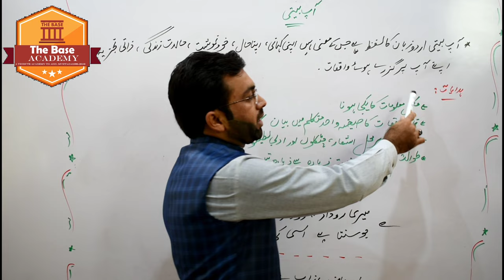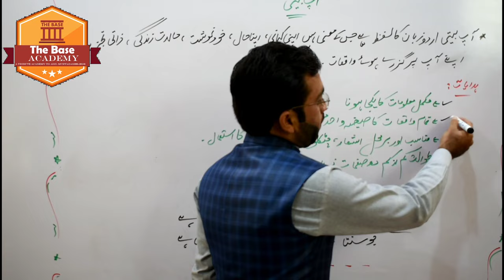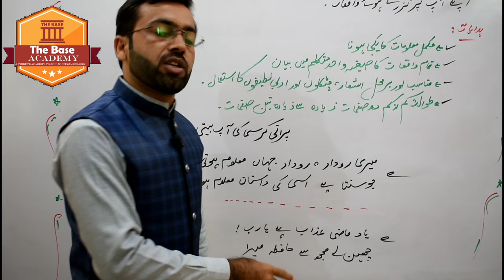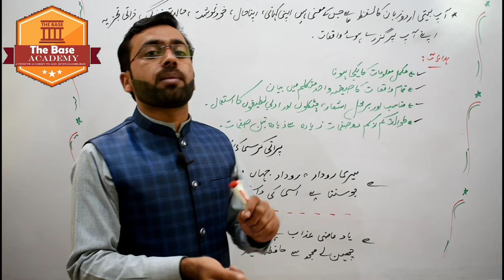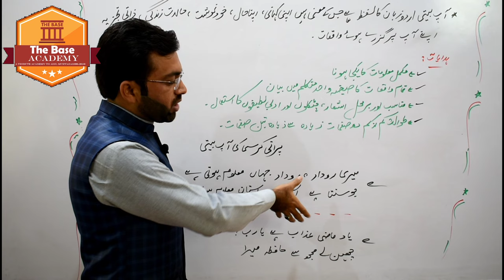Aap Beeti (آپ بیتی) || 12th Class Urdu || Urdu Grammer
اس ویڈیو میں ہم اردو سال اول کےگرائمر کے عنوان "تلخیص نگاری" کے بارے میں جانیں گے، یہ ویڈیو Fsc medical،Fsc engineering, Ics اور FA سال اول کے سلیبس کو مدنظر رکھ کے بنائی گئی ہے، اردو سال اول اور سال دوم کی مزید ویڈیوز دیکھنے کے لیے ہمارے چینل کو سبسکرائب ضرور کریں
In this video we will learn talkhees nigari in urdu language

اردو کے متعلق مزید ویڈیوز دیکھنے کے لیے نیچے دیئے گئے لنک کو کلک کریں:

❤روزنامچہ

❤ خطوط نویسی

❤ اسوہ حسنہ